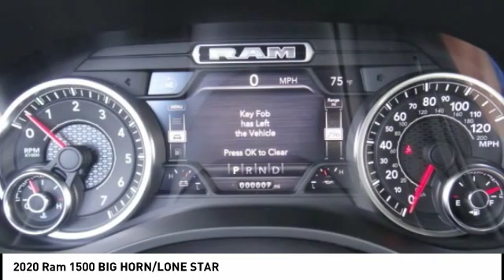2020 Ram 1500 VAN NUYS LOS ANGELES SAN FERNANDO VALENCIA CANOGA PARK RM20750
2020 Ram 1500 BIG HORN/LONE STAR

RUSSELL WESTBROOK CHRYSLER DODGE JEEP RAM PROUDLY SERVICING VAN NUYS, LOS ANGELES, SAN FERNANDO, VALENCIA, CANOGA PARK, & SURROUNDING SOUTHERN CALIFORNIA LOCATIONS. THIS GRAY 2020 Ram 1500 IS EQUIPPED WITH A HEMI 5.7L V8 Multi Displacement VVT, AUTOMATIC TRANSMISSION, AND RECEIVES AN ESTIMATED . CONTACT RUSSELL WESTBROOK CHRYSLER DODGE JEEP RAM OF VAN NUYS TO SCHEDULE A TEST DRIVE AND TAKE THIS 2020 Ram 1500 HOME TODAY, OR VISIT OUR SHOWROOM CONVENIENTLY LOCATED AT 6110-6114 VAN NUYS BLVD VAN NUYS, CA 91401. STOCK #: RM20750 | 2020 Ram 1500 BIG HORN/LONE STAR AIR CONDITIONING POWER WINDOWS TRACTION CONTROL 2020 Ram 1500 BIG HORN/LONE STAR HEMI 5.7L V8 Multi Displacement VVT. 4WD $5,285 off MSRP! Russell Westbrook Chrysler Dodge Jeep Ram of Van Nuys is driven and focused to ensure the highest customer satisfaction. A team above all, but above all a team. STOCK #: RM20750 | VIN: 1C6SRFFTXLN221526 | 2020 Ram 1500 BIG HORN/LONE STAR AIR CONDITIONING POWER WINDOWS TRACTION CONTROL Russell Westbrook CDJR of Van Nuys